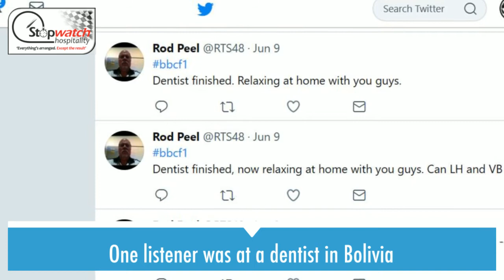Paddock Pass: Formula 1 with the BBC's Jack Nicholls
Jack Nicholls commentates for BBC F1 & ITV Formula e.
He has also worked on football and Olympics commentary duties to name but two.
How has he found the move to radio? Does he feel under more pressure to apportion blame than on tv where the viewer can decide? From where do people listen? What are the challenges of radio broadcast? And what does he think of our Motorsport Experience package?